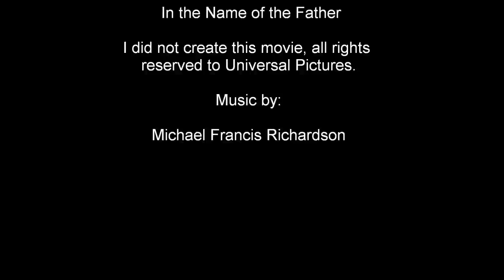In the Name of the Father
This is one of my favorite movies of all time, if you haven't seen it I suggest you watch it and hopefully come to love it as I have.  Some events in history should never be forgotten, and this story is one of them.  WARNING: Course language.

Sorry if it's not too loud, I couldn't do much because of how quite the movie was, and I didn't want to have my music too overbearing compared to it.